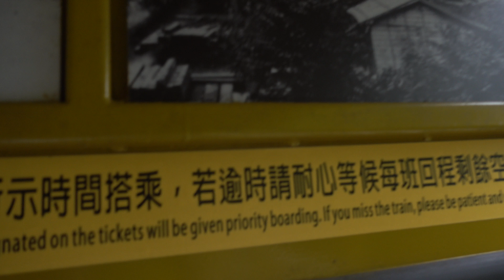太平山國家森林遊樂區 蹦蹦車 預計2018-9-19(三)復駛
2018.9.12 宜蘭縣 太平山國家森林遊樂區 太平山蹦蹦車 預計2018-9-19(三)復駛